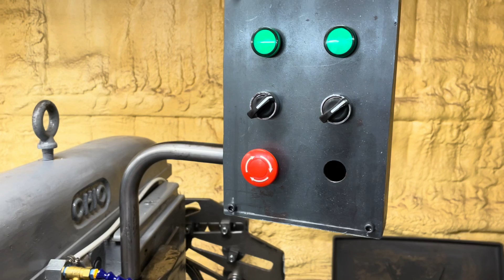Gear Hobbing on a Universal Mill..UPDATE!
Clips of the machine in operation, and a bit of progress: higher spindle speeds, steel change gears, coolant system.